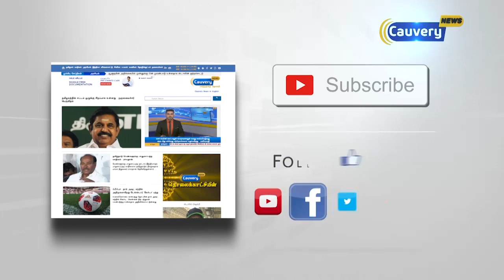ஆம்புலன்ஸ் ஊழியர்கள் வேலை நிறுத்தம் சட்ட விரோதம்